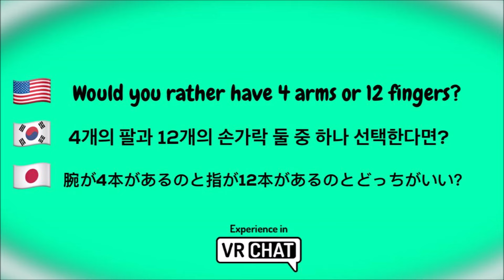KSL, JSL, & ASL with Deaf people in VRChat | Episode 2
Welcome to our second video of KSL, JSL, and ASL with Deaf people in VRChat. We teach you 5 basic words in 3 different sign languages and answer 2 fun questions.

We would love to read your comments if you want to answer both fun questions!

FUN QUESTIONS:
1) What is your favorite boba tea?
2) Would you rather have 4 arms or 12 fingers?

• Store